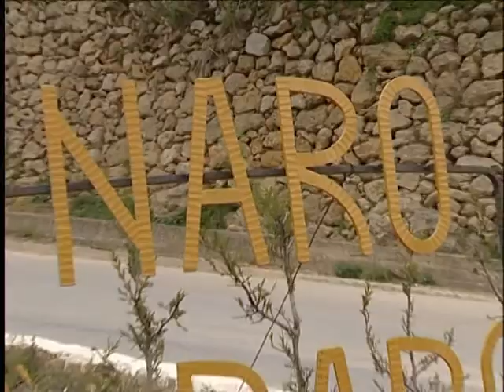SICILIA TV (Favara) Naro. Il consiglio approva piano triennale e annuale opere pubbliche